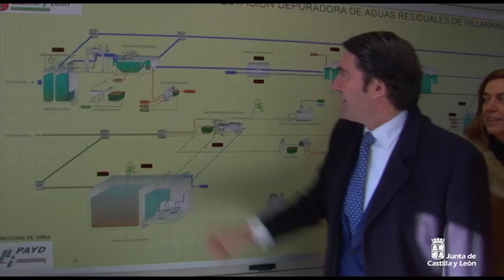Juan Carlos Suárez-Quiñones visita las ETAR de Palencia